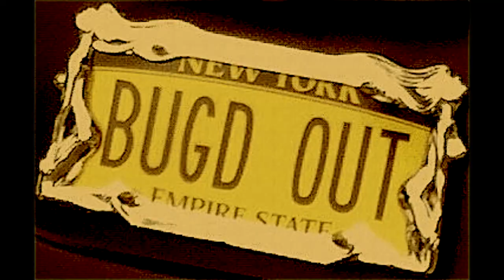BLR - BRICKLAYER RECORDS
FILMED BY BUGD OUT of BUG D' OUT ENT / FILMS
BRICKLAYER RECORDS
NEW YORK , NEW JERSEY , BOSTON
S/o TO MAURICE AND BARBARAWILLIAMS